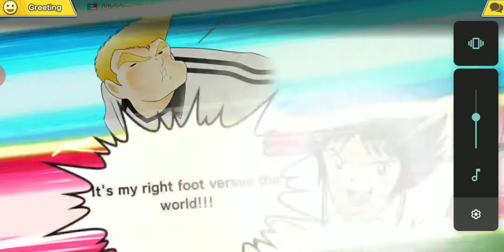Tsubasa Dream Team RANK MODE#22 you think you can defeat me? That's a hilarious way of thinking haha